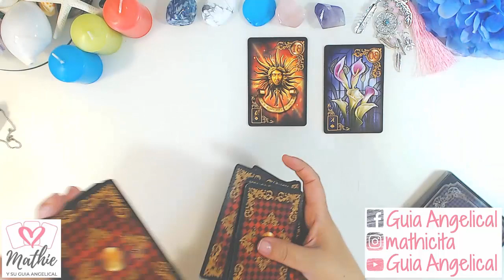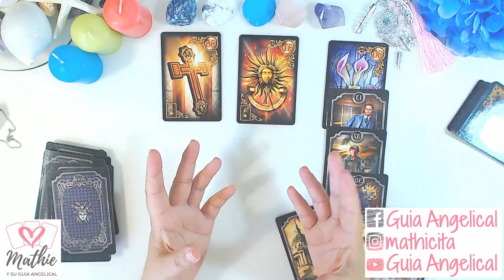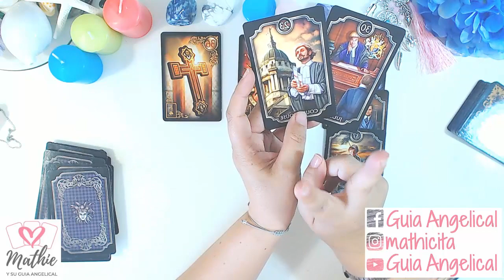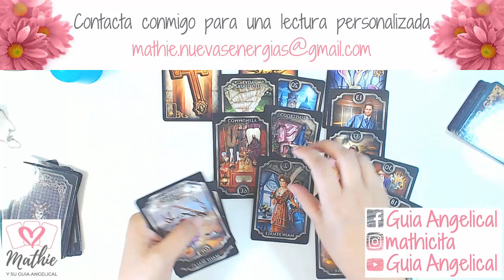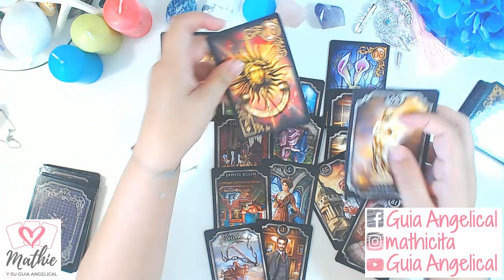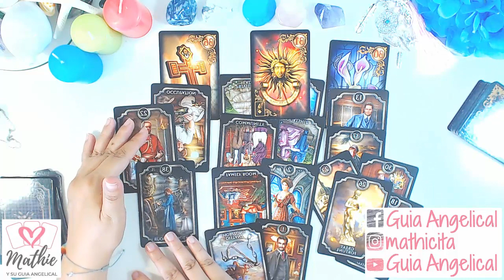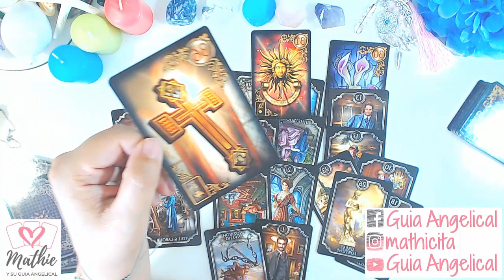🕊️ 3 Bendiciones Escorpio Agosto 2019 Tarot Guia Angelical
Escorpio 3 bendiciones para el horóscopo Escorpio Agosto 2019 - Todos los meses pido a los guías saber de 3 Bendiciones que puedan estar llegando a tu vida como mensaje de esperanza y amor. Son cosas buenas que te trae el universo para el todos los aspectos de tu vida importantes para Escorpio hoy por la Guia Angelical Tarot